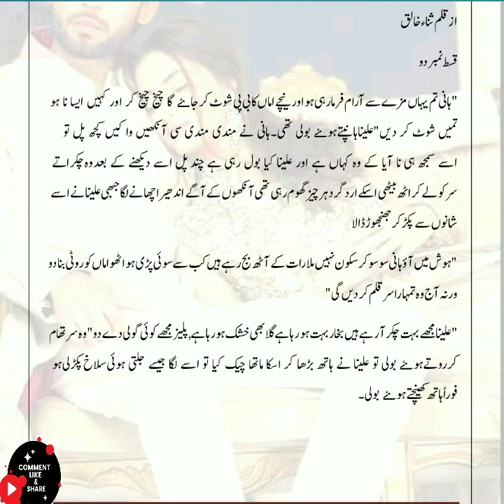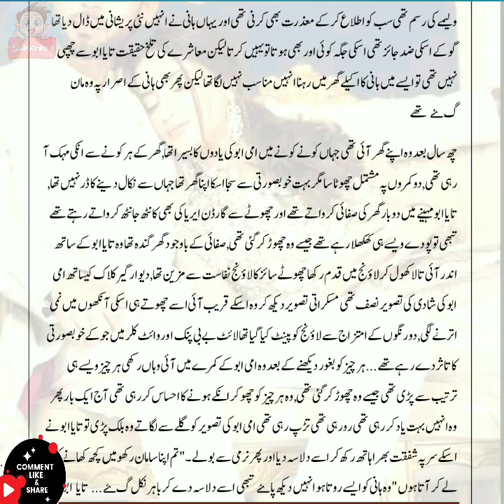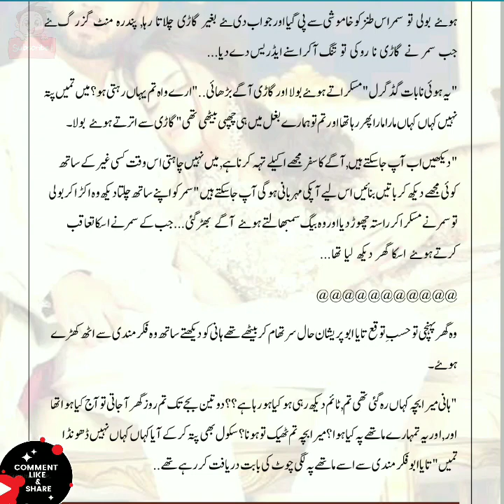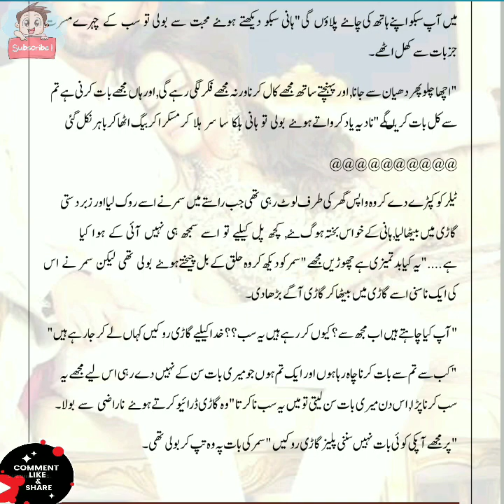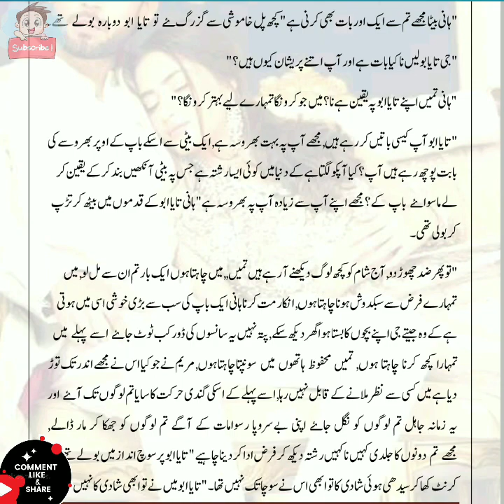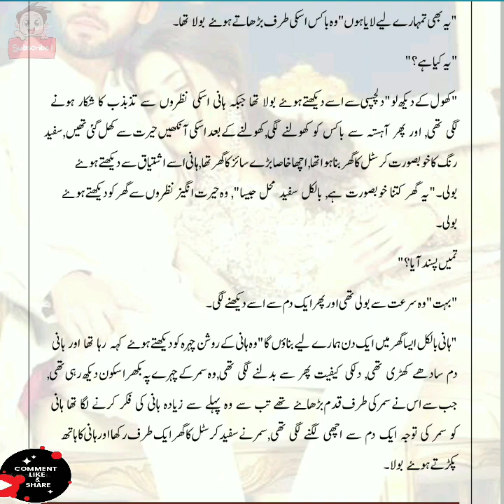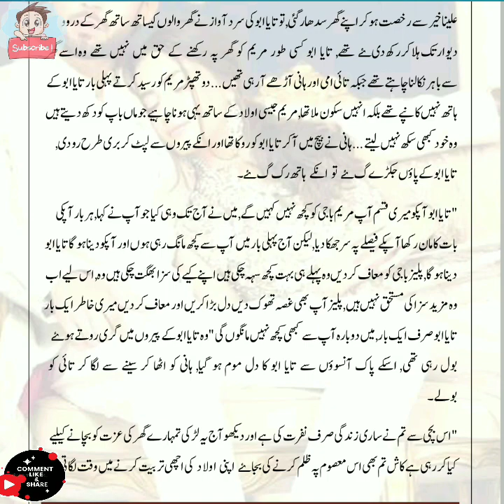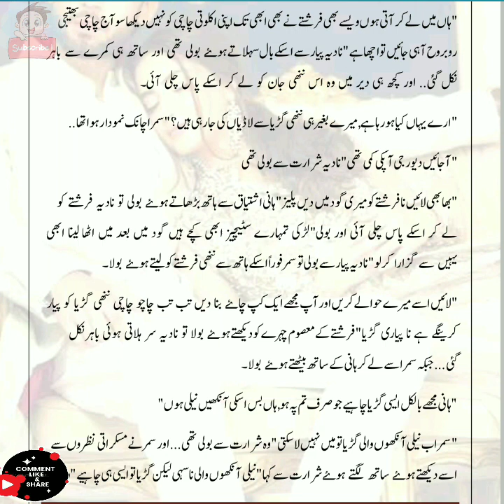Romantic Novel in Urdu|Urdu/hindi Novel|background music for cinematic Videos|Royalty free Music ✨